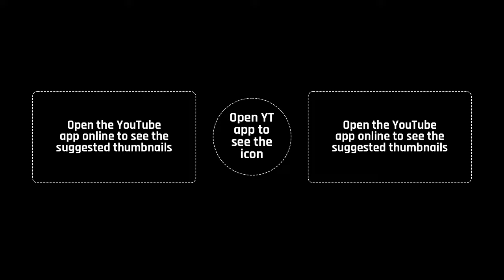[Asphalt 9 China (A9C)] Speed Evolution Update | Update 32 | Trailer by Gameloft China on Bilibili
Check out the latest Speed Evolution update for Asphalt 9 China version! Watch the trailer published by Gameloft China on Bilibili to see the new vehicles and customs in action in Update 32. Get ready to race at top speed!

'This content isn't approved and endorsed by Alibaba Games (Aligames), Gameloft, and/or any other China's third-party app publishers for this game.'